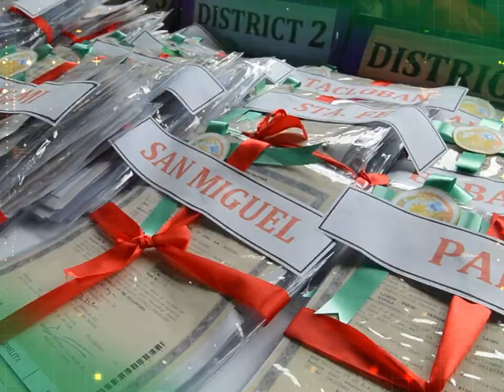DAR news update (2023 december week 4)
Here are this week’s latest news from the Department of Agrarian Reform:

● Renovated buko pie processing center boosts income for members of Marinduque ARB organization.
● Brand new tractors, seeders, and truck ease farm work of 5 Cagayan ARBOs.
● Establishment of coco vinegar processing center opens up new business opportunity to La Libertad farmers.
● Over P4M-worth of grant from DOLE supports livelihood of 6 ARBOs in Catanduanes.
● Lemery’s calamansi processing center increases income of JAGO CARP beneficiaries.